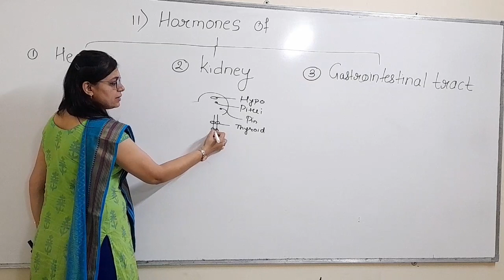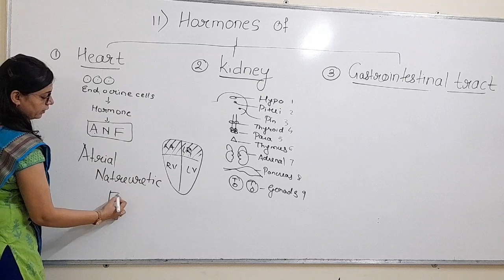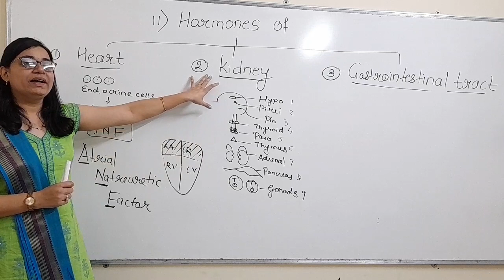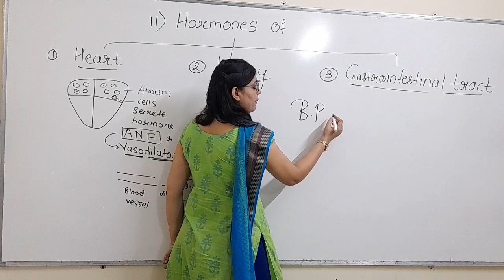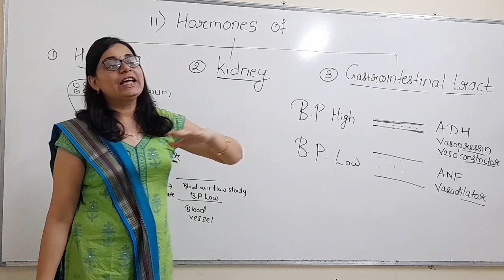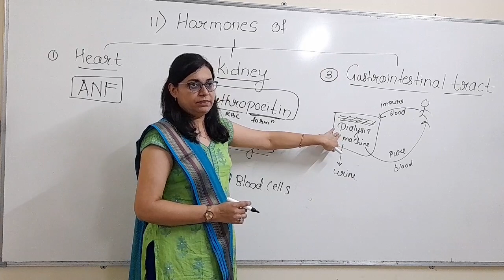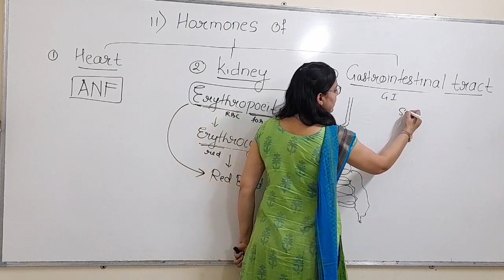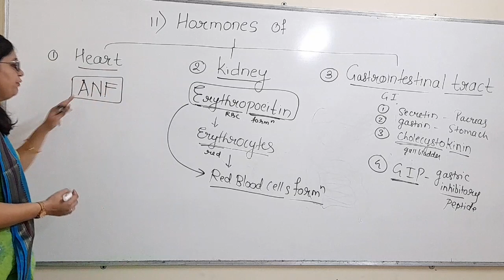Class XI Biology Ch22 P9